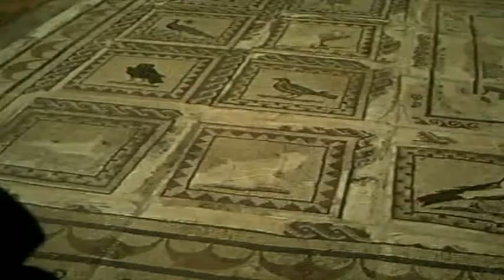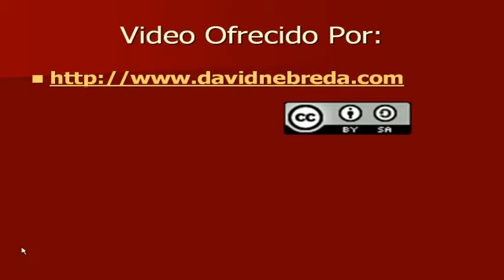Ruinas de Itálica en Santiponce (Sevilla) (Video 2)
Video de las Ruinas Romanas de Itálica en Santiponce (Sevilla)